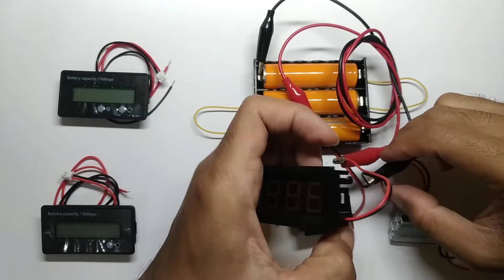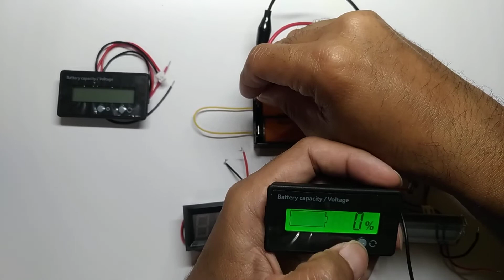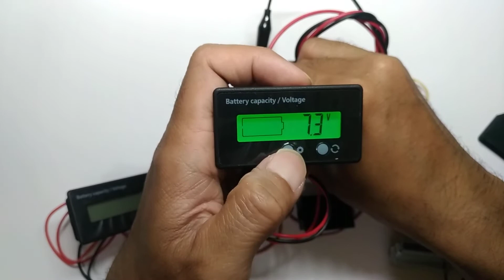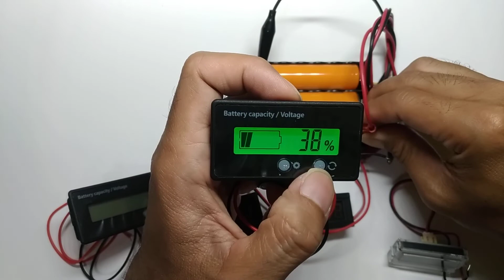voltmeter dc digital mobil motor truk bus battery liion litium 1s 2s 3s batre laptop 18650 aki accu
voltmeter dc digital mobil motor truk bus battery liion litium 1s 2s 3s batre laptop 18650 aki accu berikut saya review beberapa macam volt meter digital,.. volt meter ini cocok untuk tegangan aki 12v minim 5.5v apabila dipakai untuk 5 volt kebawah hasilnya tidak akan presisi.. silahkan simak dari awal hingga akhir ya